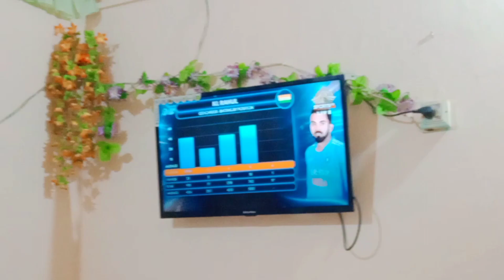Akhir Jeet kiski Hogi😅🇵🇰||Sheraz ki Pasand Kon hai 🤔||harmain family vlogs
rural very poor grandma cooking & eating life|| what type food eating indian village poor man

Stunning Desert Village Life in Pakistan on India Pakistan Border | Traditional Village Routine Life

Pakistani Desert Village Life Near India Pakistan Border | Bijnot | Cholistan Desert

Desert Women Morning Routine In Hot Summer Pakistan | Village Life Pakistan | Desert Village Food

Pakistan India Border emotional Video || Pakistan Village Near Indian Border || 14 august _15 august

Desert Camel People | Desert Life

Indian Gujjar village Khan Family❤Village life of Punjab/India❤Rural life of PunjabIndia/BHARAT LIFE

Traditional life Mitti ka chulha wood Stove clay oven 19th century life

Rescue Abandoned Puppies Building Mud House Dog And Fish Pond For Red Fish

100 Days Building A Modern Underground Hut With A Grass Roof And A Swimming Pool

My Summer Holiday 155 Days Building 1M Dollars Water Slide Park into Underground Swimming Pool House

DIY - How To Build Mini Swimming Pool For Pet From Magnetic Balls (Satisfying) | Magnet World Series

This Summer's Living & Building Underground Temple Tunnel House With Swimming Pools

Surprise is Coming Soon😍Kia Chez arai hai?

Kash Ye Hamare Mini Zoo Main Hoty😍

CHICKEN OMELETTE | Huge Eggs With Chicken Meat | Protein Rich Omelette Recipe Cooking Village